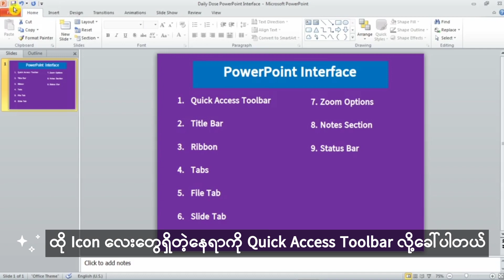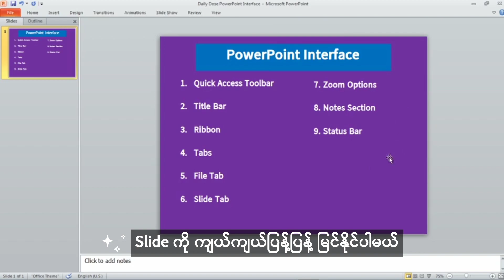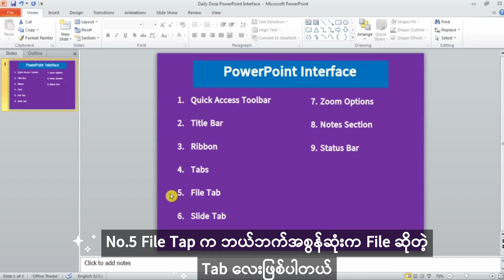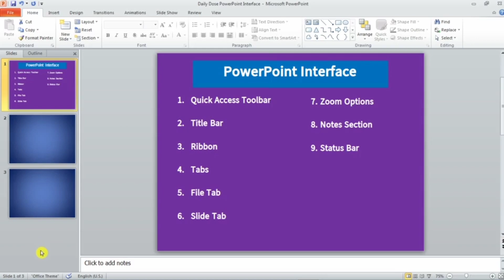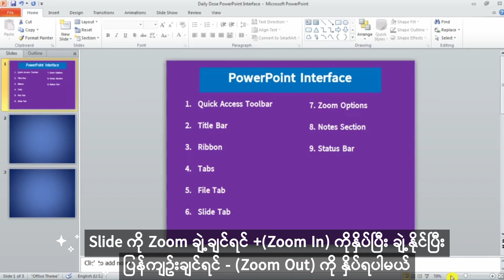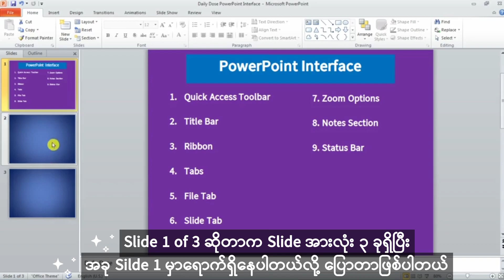PowerPoint စတင်လေ့လာမည့်သူများအတွက် အခြေခံသင်ခန်းစာ (၁)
PowerPoint စတင်လေ့လာမည့်သူများအတွက် အခြေခံသင်ခန်းစာ (၁)ကို အရိုးရှင်း၊ အလွယ်ကူဆုံးသင်ကြားမှုပုံစံဖြင့် သင်ကြားပေးထားပါတယ်ခင်ဗျာ။ လက််တွေ့လေ့ကျင့်ပြီး အကျိုးကျေးဇူးများစွာ ရရှိဖို့မျှော်လင့်ပါတယ်ခင်ဗျာ။

သင်တန်းအပ်ရန် - m.me/dailydosecomputerbyhmn

Computer ကို  အခြေခံမှ စနစ်တကျ ကျွမ်းကျင်ပိုင်နိုင်စွာ အသုံးပြုတတ်လိုသူများအတွက်
Computer Basic Online Class ❤

✅ယနေ့ခေတ်မှာ လုပ်ငန်းခွင်ဝင်ဖို့အတွက်
မဖြစ်မနေ သင်ယူတတ်မြောက်ထားသင့်တဲ့ ...

❝ ကွန်ပျူတာအခြေခံ အသုံးပြုနိုင်မှု Skills ❞  ရှိဖို့အတွက် မဖြစ်မနေတက်ထားသင့်တဲ့ အတန်းလေးဖြစ်ပါတယ်။

🎯  ဘာတွေသင်ကြားပေးမှာလဲ?

✅ 1. Knowledge of Computer System - ကွန်ပျူတာစနစ်များလေ့လာခြင်း
✅2.Types of Computer - ကွန်ပျူတာအမျိုးအစားများလေ့လာခြင်း
✅3. Parts of Computer - ကွန်ပျူတာအစိတ်အပိုင်းများလေ့လာခြင်း
✅4. Functions of Computer System - ကွန်ပျူတာ၏ လုပ်ဆောင်ချက်များလေ့လာခြင်း
✅5. Computer / Laptop ဝယ်ယူရန် သိထားရမည့်အချက်များ
✅6.Using Windows 10 - Windows 10 အသုံးပြုနည်း
✅7. Basic Software Installation - အခြေခံ Software သွင်းနည်း
✅8. Typing Skill - (English, Unicode Font)
✅9. Basic Internet Usage - အခြေခံ Internet အသုံးပြုမှု
✅10. မိမိ Computer ပေါ့ပါးသွက်လက်နေအောင် စက်ရှင်းနည်း

✅11. အခြေခံသင်ခန်းစာများ
✅12. လုပ်ငန်းခွင် လက်တွေ့အသုံးချ စာစီစာရိုက်သင်ခန်းစာများ
✅13. စာရင်းဇယားများရေးဆွဲခြင်း

✅14. အခြေခံသင်ခန်းစာများ
✅15. လုပ်ငန်းခွင် လက်တွေ့အသုံးချ  စာရင်းဇယားများရေးဆွဲခြင်း
✅16. Macros, Fill Series, Advanced Filter စသည့် အဆင့်မြင့် Excel အသုံးပြုနည်းများ

✅17. အခြေခံသင်ခန်းစာများ
✅18. လက်တွေ့အသုံးချ စာစီစာရိုက်ခြင်း၊ စာရင်းဇယားများရေးဆွဲခြင်း
✅19. ကိုယ်ပိုင် Presentation များကို စနစ်တကျဖန်တီးခြင်း

✅20. Microsoft Office Publisher 2016 - အသုံးပြုနည်း
✅21. Microsoft Office OneNote 2016 - စနစ်တကျ မှတ်စုရေးသားခြင်း
✅22. Internet, Email, Gmail - အသုံးပြုနည်း
✅23. Microsoft Office Account - ပြုလုပ်နည်း
✅24. Cloud Storage တွင် ဖိုင်များသိမ်းဆည်းခြင်း
✅25. CV Form ရိုက်နည်း၊ ဘောင်ချာများပြုလုပ်နည်း
✅26. အစိုးရရုံးစာ ရိုက်နည်းနှင့် ရေးသားနည်း

အစရှိသည့် သင်ခန်းစာများအပါအဝင်
သင်ခန်းစာ Video ပေါင်း (120) ကျော်ကို သေချာကျွမ်းကျင်ပိုင်နိုင်အောင် သင်ကြားရမှာဖြစ်ပါတယ်ခင်ဗျာ❤

☑️ သင်ကြားမည့်ဆရာ - ဆရာဦးဟန်မင်းနိုင်
☑️ သင်တန်းကြေး - 30,000 ကျပ်
☑️ သင်တန်းကာလ - ( ၂ ) လ ကြာမြင့်ပါမည်။

သင်ကြားမည့်ပုံစံ
Facebook Group မှာ သင်ခန်းစာ Video များ တင်ပေးသွားမှာဖြစ်ပြီး မိမိအားတဲ့အချိန်လေးမှာ အဆင်​ပြေစွာ ဝင်ရောက်လေ့လာနိုင်မှာဖြစ်ပါတယ်ခင်ဗျာ ❤

စာမေးဖို့အတွက် ဆရာနဲ့အနီးကပ်ဆွေးနွေးနိုင်မယ့် Messenger Group လေး စီစဉ်ပေးထားပါတယ်။

သင်တန်းပြီးဆုံးအောင်လေ့လာပြီးပါက Certificate ရရှိမှာ ဖြစ်ပါတယ်ခင်ဗျာ ❤

သင်တန်းအပ်ရန် -
m.me/dailydosecomputerbyhmn

ဖုန်းနံပါတ် - 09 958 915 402

✅ သင်တန်းကြေးပေးသွင်းရန် 💵
Account Name : Han Min Naing
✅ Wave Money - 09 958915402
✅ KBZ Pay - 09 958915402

✍️✍️ မှတ်ချက်။ ။ သင်တန်းကြေးပေးသွင်းပြီးလျှင် ငွေသွင်းပြီးကြောင်း Screenshot , ဖုန်းနံပါတ်နှင့် နာမည်ကို m.me/dailydosecomputerbyhmn သို့ ပေးပို့ပေးပါခင်ဗျာ ❤

🙏🙏🙏 အားလုံး ကိုယ်စိတ်နှစ်ဖြာ ကျန်းမာကြပါစေလို့ Daily Dose Computer မိသားစုမှ ဆုမွန်ကောင်းတောင်းပေးလိုက်ပါတယ်ခင်ဗျာ 🙏🙏🙏

အဆင်ပြေကြပါစေခင်ဗျာ။